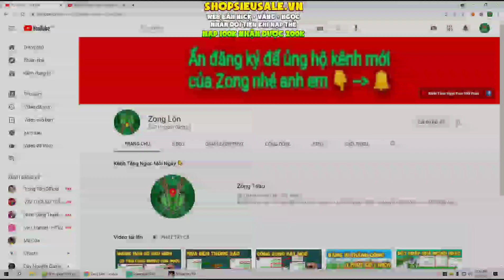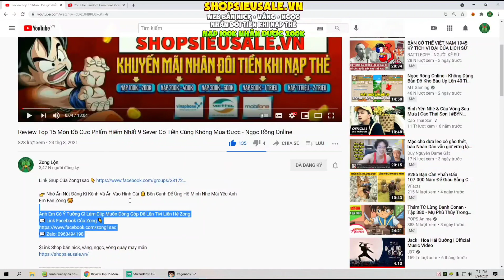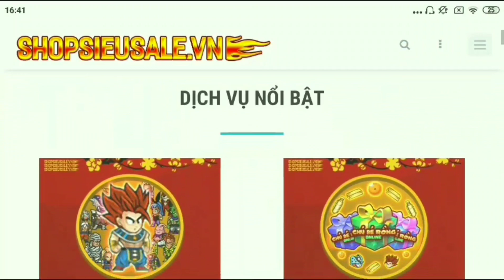Bất Ngờ Thành Quả Sau 30 Ngày Up, Đủ 1 Sét Kích Hoạt Mà Không Thấy Vui? Tại Sao? - Ngọc Rồng Online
💬 Zalo Săn Trứng Mabư + Nhập Acc Thanh Lý 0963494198

Shop bán nick, bán vàng, bán ngọc, giá rẻ, uy tín siêu cấp víp pờ rồ xs max

Âm thanh sử dụng trong video

📝TrackList: Hưng Hack
1. Ngày Xuân Long Phụng Sum Vầy
2. 04:04 Em Ơi Lên Phố
3. 07:20 Vietnames A
1. Ngày Xuân Long Phụng Sum Vầy
2. 04:04 Em Ơi Lên Phố
3. 07:20 Vietnames A
4. Vietnames B
5. Vietnames C